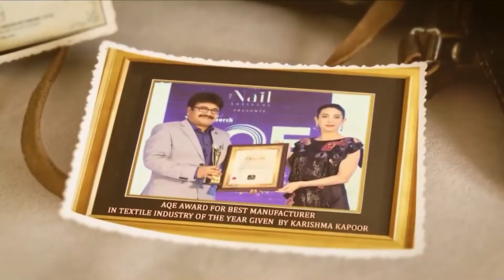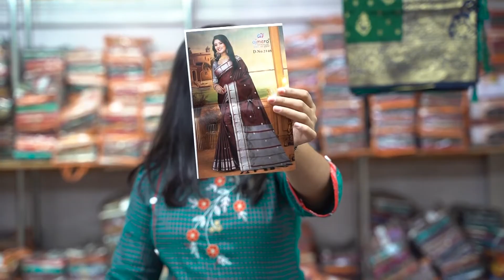घरातच पाड़ा पैशाचा पाऊस, फक्त 30000 रुपयात सुरु होईल हा व्यवसाय, महिन्याला कमवा लाखों रुपये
Ajmera Fashion.

नमस्कार मित्रांनो,
तुम्हा सर्वांच स्वागत आहे सूरत टेक्सटाइल होलसेल मार्किटचे सर्वात मोठे काठ पदर साड़ी आणि सिल्क साड़ी मैन्युफैक्चरर अजमेरा फैशन मध्ये.

मित्रांनो आज आम्ही तुमच्या साठी घेऊन आलो आहोत काठ पदर साड़ीचे एकदम नवीन कलेक्शन, तस तर काठ पदर साड़ीचे खूप सारी वेरायरी आहे  जसे की काठ पदर साड़ी, सिल्क काठ पदर साड़ी, डिज़ाइनर काठ पदर साड़ी, पैठनी सिल्क साड़ी, सेमि सिल्क साड़ी, कट्पादर साड़ी, नववारी साड़ी, बनारसी सिल्क साड़ी, चंदेरी सिल्क साड़ी, इत्यादि अनेक प्रकार असतात. परंतु आज आम्ही तुमच्या साठी घेऊन आलो आहोत काठ पदर साड़ीचे लेटेस्ट कलेक्शन, असं अद्भुत कलेक्शन तुम्हाला दिल्ली होलसेल मार्किट, कोलकत्ता होलसेल मार्किट मध्ये सुध्या नाही मिळणार. तर आजच आमच्याशी जुडा आणि खरीदी करा लेटेस्ट काठ पदर साड़ी आणि सिल्क साड़ीचे कलेक्शन सूरत टेक्सटाइल होलसेल मार्किटचे सर्वात मोठे काठ पदर साड़ी मैन्युफैक्चरर पासून.

keyword⤵️
Small Business Ideas in Marathi
Business Ideas in Marathi
Vyavsay Margdarshn
Vyavsay konata karava
काठपदर साड़ी
सूरत काठपदर साड़ी
काठपदर साड़ी मैन्युफैक्चरर
काठपदर साड़ी होलसेल मार्किट
काठपदर साड़ी ब्लाउज
काठपदर साड़ी ब्लाउज डिज़ाइन
काठपदर साड़ी  ड्रैपिंग
काठ पदर साड़ी इन लौ प्राइस
काठ पदर साड़ी
लेटेस्ट काठ पदर साड़ी इन लौ प्राइस
डिज़ाइनर काठ पदर साड़ी इन लौ प्राइस
न्यू काठ पदर साड़ी इन लौ प्राइस
न्यू डिज़ाइनर काठ पदर साड़ी इन लौ प्राइस
न्यू लेटेस्ट काठ पदर साड़ी इन लौ प्राइस
काठ पदर साड़ी अंडर @99
लेटेस्ट काठपदर साड़ी ब्लाउज डिज़ाइन
काठपदर साड़ी ब्लाउज डिज़ाइन कटाई
काठपदर साड़ी ब्लाउज डिज़ाइन कटाई सिंपल
काठ पदर साड़ी ब्लाउज
काठपदर  साड़ी लेटेस्ट डिज़ाइन
काठ पदर साड़ी ब्लाउज नैक डिज़ाइन
साड़ी कलेक्शन
लेटेस्ट साड़ी कलेक्शन
स्टाइलिस्ट काठ पदर साड़ी
लेटेस्ट काठ पदर साड़ी
सिल्क साड़ी मनुफक्चरर्स इन सूरत
पैठनी साड़ी
सबसे सस्ती पैठनी साड़ी
पैठनी साड़ी मैन्युफैक्चरर
पैठनी साड़ी मैन्युफैक्चरर इन सूरत
पैठनी साड़ी मनुफक्चरर्स इन इंडिया
पैठनी साड़ी होलसेल मार्किट
पैठणी (येवला)
पैठनी साड़ी होलसेल मार्किट इन सूरत
पैठनी साड़ी होलसेल मार्किट इन मुंबई
पैठनी साड़ी होलसेल मार्किट इन पुणे
पैठनी सिल्क साड़ी होलसेल मार्किट
paithani saree manufacturer in surat,
paithani saree manufacturers in india,
kathpadar saree,
surat kathpadar saree,
kathpadar saree manufacturer,
kathpadar saree wholesale market,
kathpadar saree blouse,
काठपदर साड़ी मैन्युफैक्चरर,